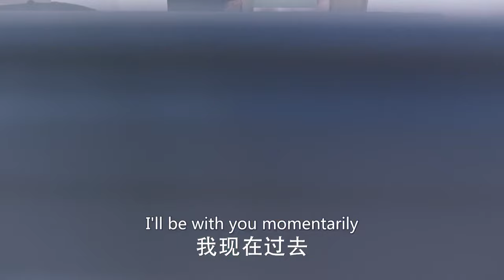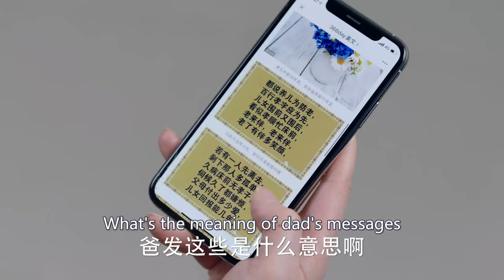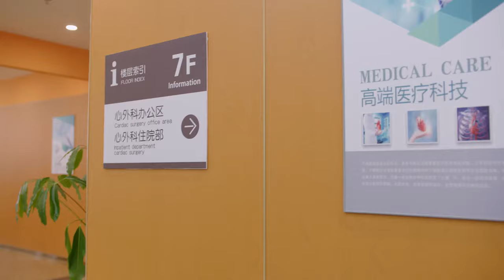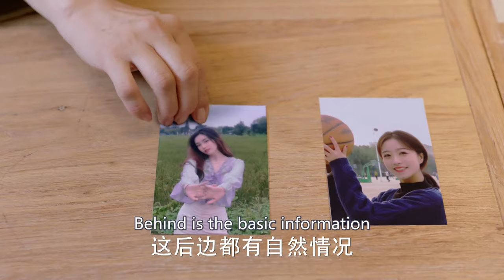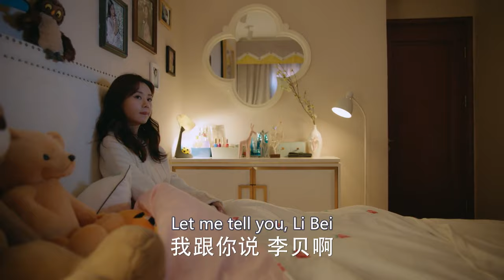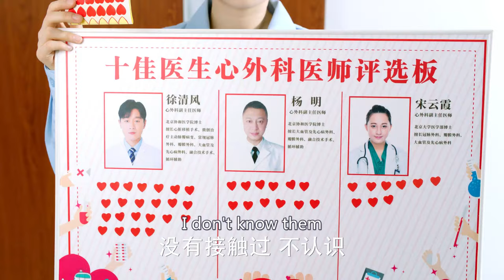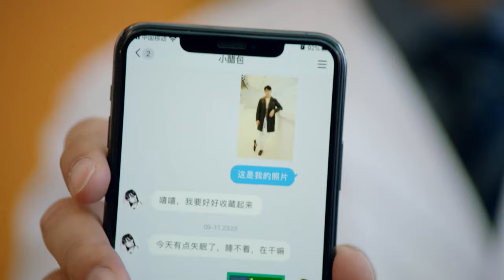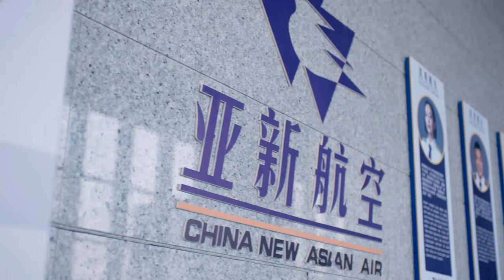【Urban】Full EP02 About Love | Tong Liya, Tong Dawei | HiDrama